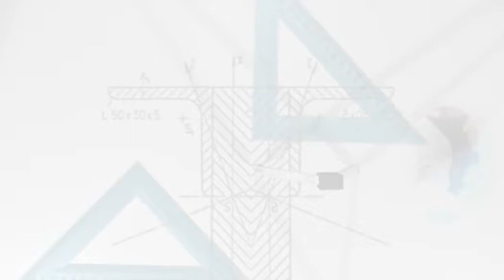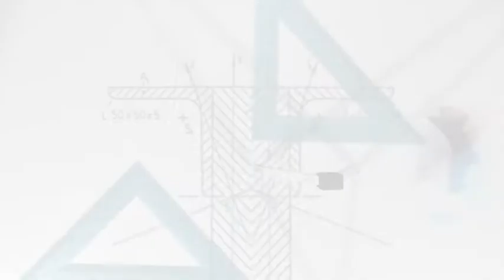“Dərs vaxtı”: Futbol - Savalan Əlizadə (23.06.2020)